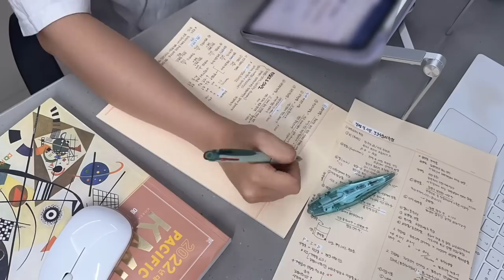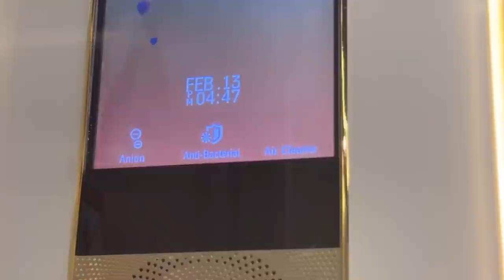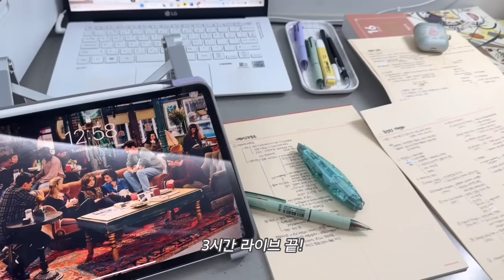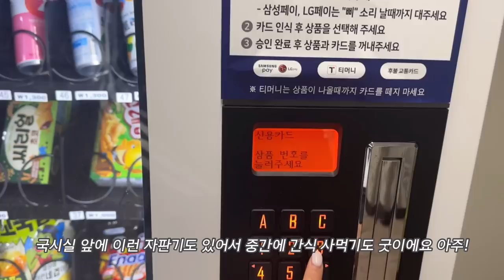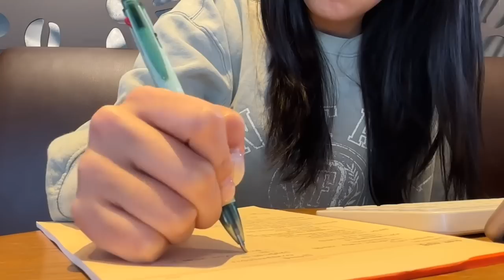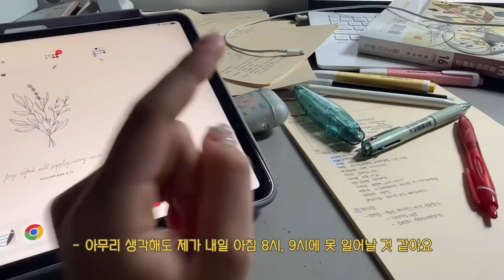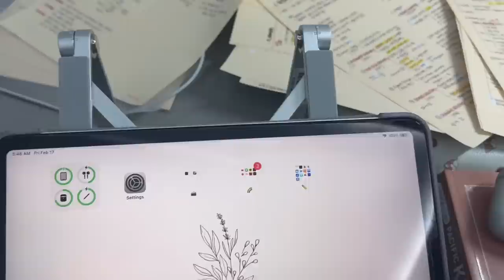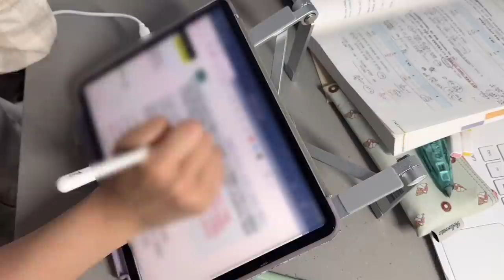(Eng) 의대생VLOG | 졸업반도 얄짤없다. 개강하자마자 시험기간🤦🏻‍♀️ 오랜만에 밤샘공부🔥 새학기맞이 공부자극 브이로그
개강 브이로그로 돌아왔습니다 여러분..!!!
본과 1학년 때 유튜브 시작한게 엊그제 같은데
제가 벌써 본과 4학년이 되어 이제 진짜 졸업반이라니... 믿기지 않아요..

남은 1년, 또 같이 열심히 달려봐요 우리 !!!
모두모두 화이팅입니다아 ❣️❣️💪🏻

[info]
notepad : motemote
pen : monami fx zeta c3 0.5mm
ipad : ipad pro 3 11 inch silver 256GB

Music by Dolve Gando, Helkimer - too soon to say that's love